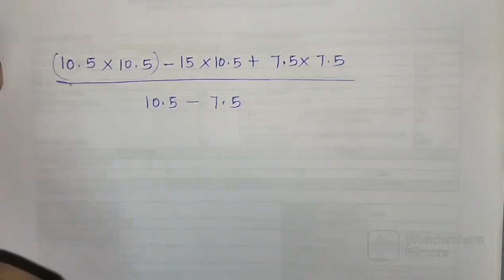Math Olympiad Question 37